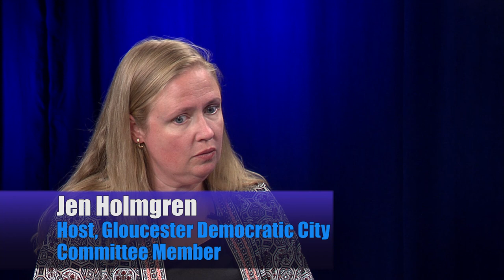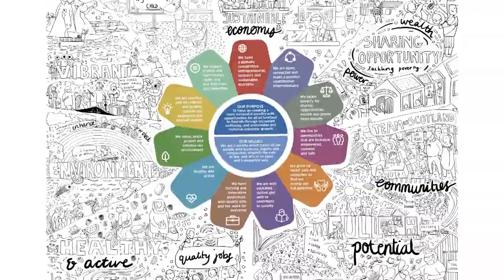Democratic Dialogue - October 2019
Host: Jen Holmgren
Guest: Kelly Knox

Subject: The Kindness Project